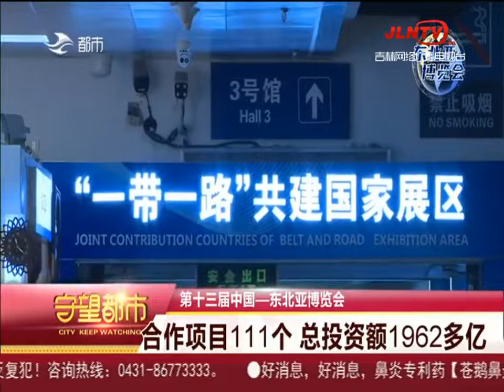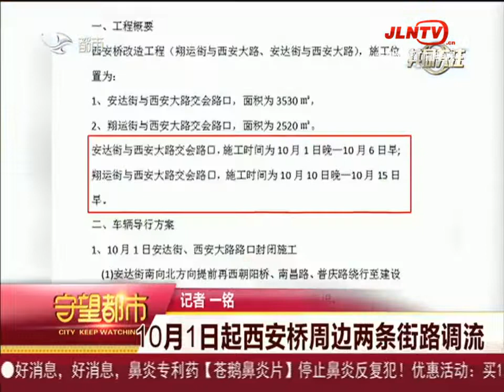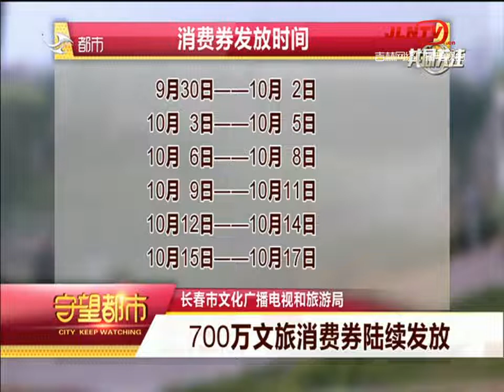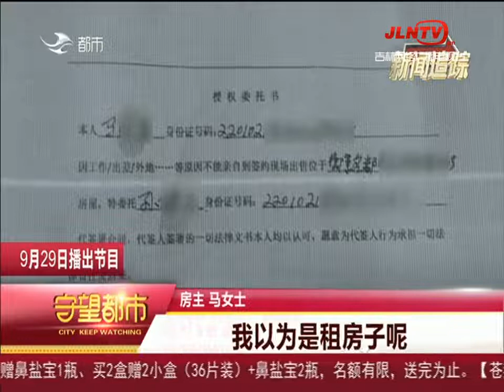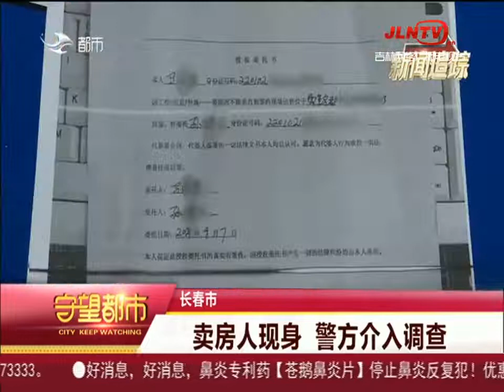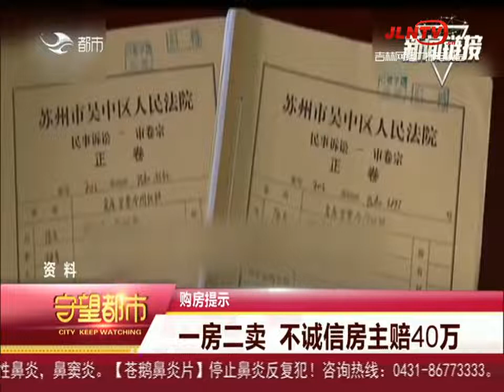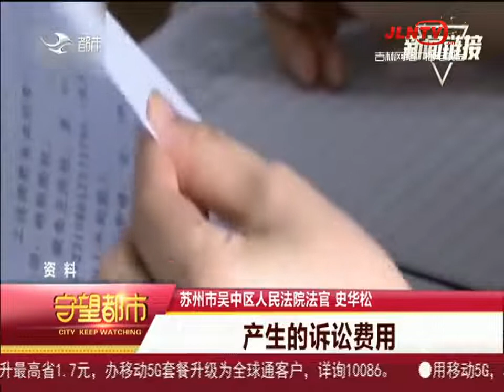守望都市 20210930：传承英烈精神 延续忠诚血脉